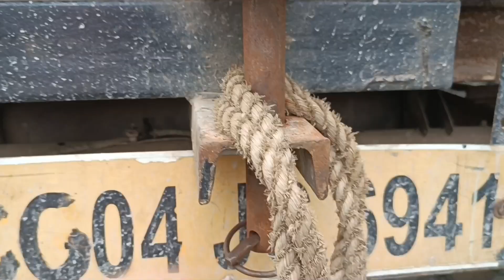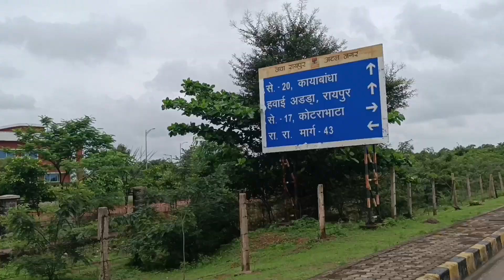Towing Creta गाड़ी कैसे खीचें? बंद पड़ गयी Hyundai Creta😨 क्या करें ? कैसे car को Tow करें? Full vdo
what the hell about Creta
How To Tow A Car
गाड़ी बीच रास्ते में बंद हो गयी?
कैसे करे?
क्या करें?
how to Find Solution?
गाड़ी tow कैसे करें?
गाड़ी कैसे खीचवायें? दूसरे गाड़ी से।
गाड़ी pull कैसे करवाये
सारी जानकारी संपूर्ण वीडियो.